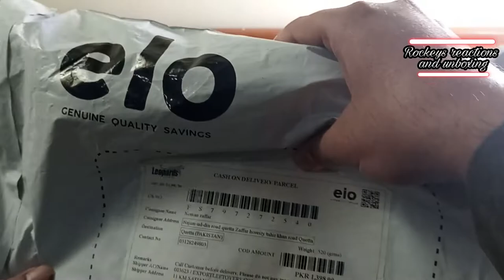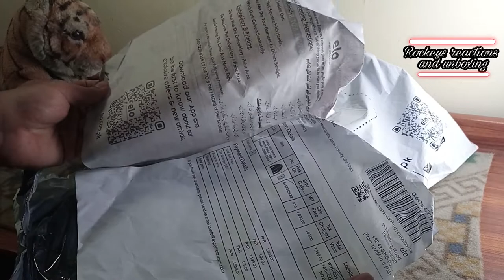my birthday gift unboxing | new percel unboxing | rockey singh unboxing | noman zaffar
in this video am unbox one percel that is my birthday gift and in this percel there is very intresting thing that you will shock or surprise to watch to i requested to all of you please
and
this video to others
and
please please please
inshallah
i will upload new video with new content
till
then
stay safe
stay at home
give some time to your family
be your own self
allah hafiz
pakistan zindabad
pakistan paindabad